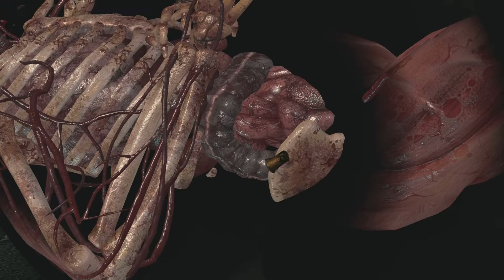Sniper Elite 4 Final